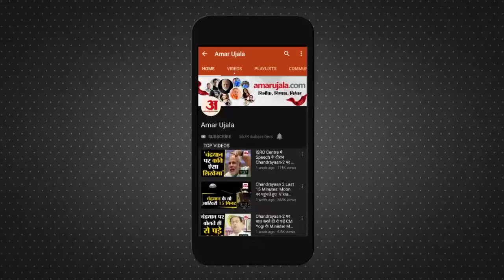योगी सरकार 2.0 में नए विधायकों को मिली कैबिनेट में जगह | Yogi Cabinet 2.0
उत्तर प्रदेश की सत्ता में दोबारा प्रचंड बहुमत के साथ वापसी के बाद योगी आदित्यनाथ आज राजधानी के अटल स्टेडियम में मुख्यमंत्री पद की शपथ ली। योगी आदित्यनाथ के साथ 52 अन्य मंत्रियो ने शपथ ली जिनमें कैबिनेट में  कुछ पुराने के साथ- साथ नए चेहरों को भी मौका दिया गया है। इसमें केशव प्रसाद मौर्य और ब्रजेश पाठक डिप्टी CM बनेंगे, साथ ही कैबिनेट मंत्री के रूप में 16 विधायको ने शपथ ली।